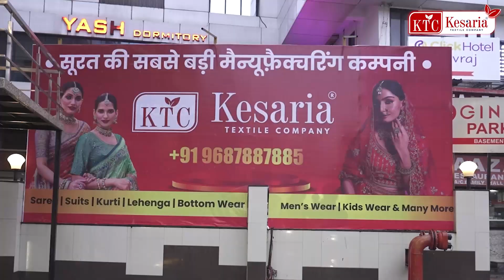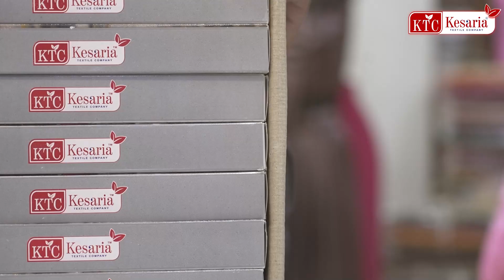दुकान सजाने का मौका है! फैंसी कुर्तियाँ, | kurti wholesale | kurti wholesale market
दुकान सजाने का मौका है! फैंसी कुर्तियाँ, होलसेल रेट, सिर्फ आपके | Wholesale Kurti Manufacturer Surat

🌟 आइए जानें कैसे आप Lucknow में कुर्ती बिज़नेस शुरू कर सकते हैं! "देर किस बात की? अभी शुरू करें कुर्ती का बिज़नेस | Kurti Manufacturer in Lucknow - Meri Apni Dukaan" में अपनी पसंदीदा कुर्तियों का निर्माण करें। हमारे साथ जुड़ें और अपने व्यवसाय को बढ़ावा दें! 💼💃

यहाँ हमारी सेवाएं शामिल हैं:

कुर्ती निर्माता
गुणवत्ता और स्टाइलिश डिज़ाइन्स
लघु उद्योग का समर्थन
आइए, अपने सपनों को हकीकत में बदलें! कुर्ती_व्यापार LucknowFashion MeriApniDukaan SmallBusinessTips 💫
ट्रेंडिंग हैशटैग: